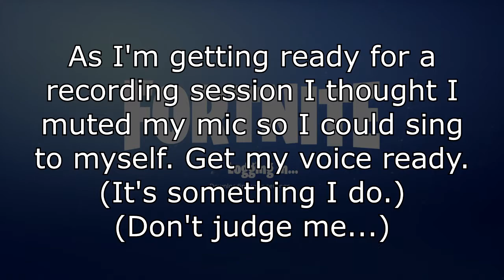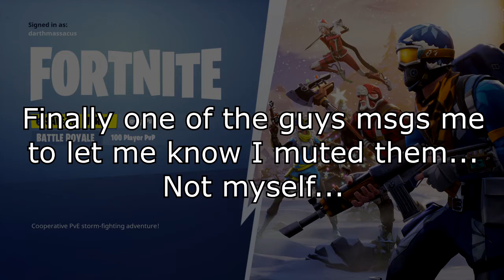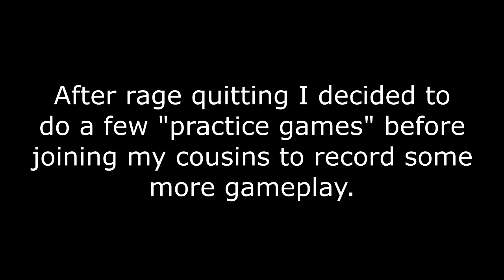No scoped in the BUTT | Fortnite | Episode 1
So, FINALLY! The game everyone is playing! It's gonna be great right!? WRONG! Chaos and death are around every corner! How will me and the crew win? Can we win?
Friends in the video:

(Regular outro music)
Title: Choir of Doom II
(Horror outro music)
Title: Fright Fest